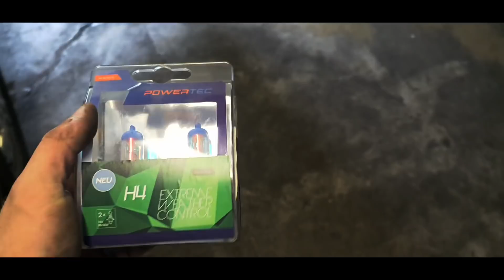To tylko Szczerbatek